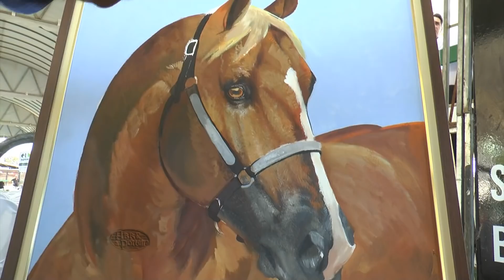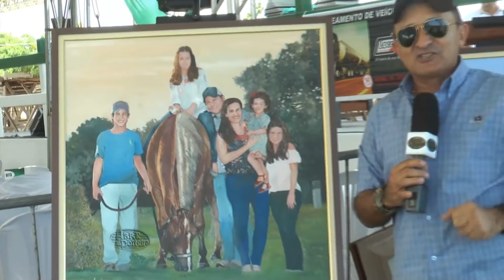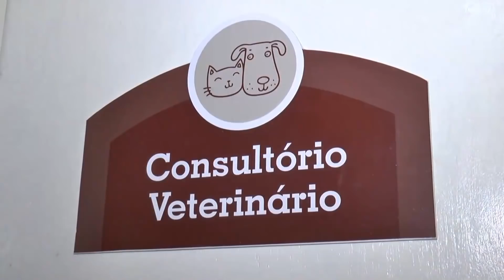Napoleon Fest 2018 Haras Integral - Abre a porteira 248